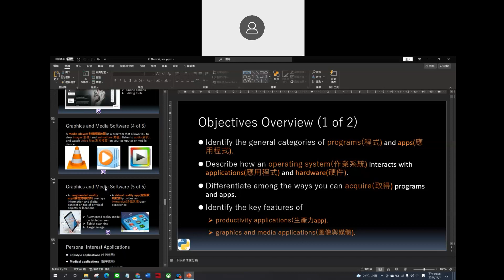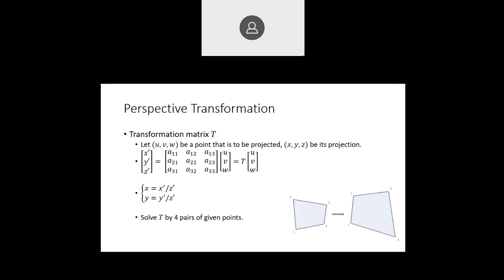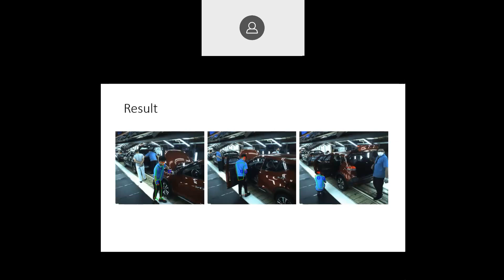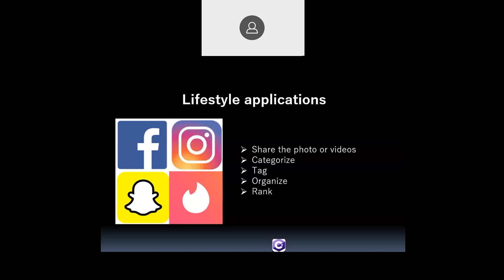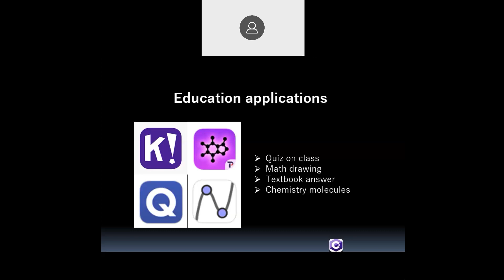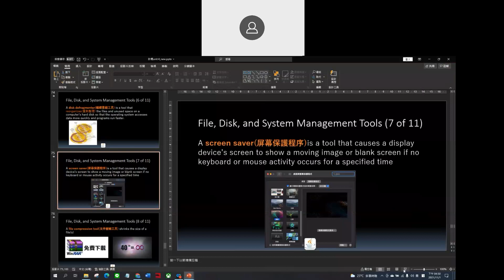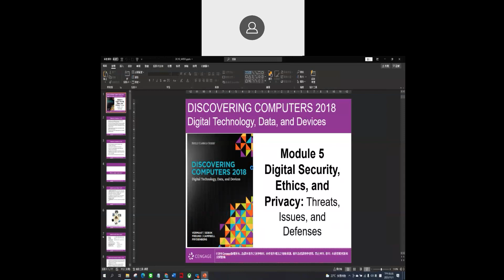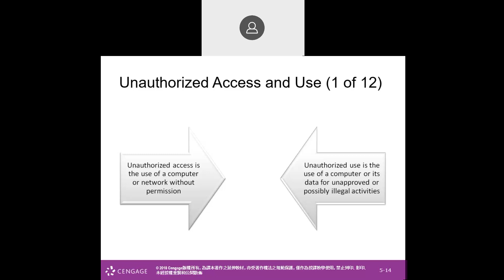FCS 2021 Chapter4 and Chapter5